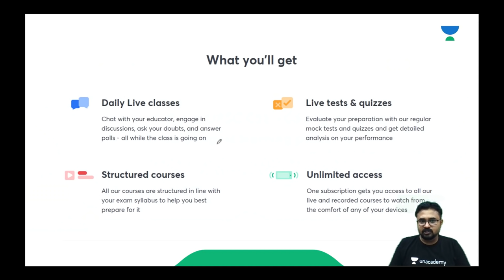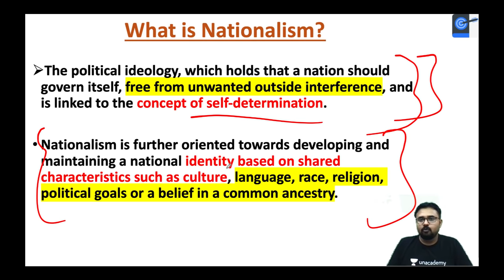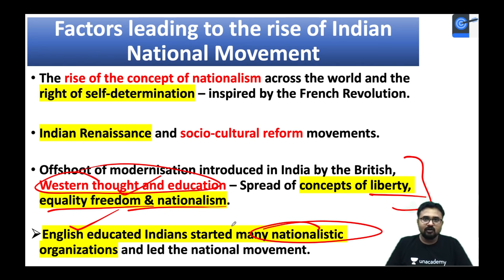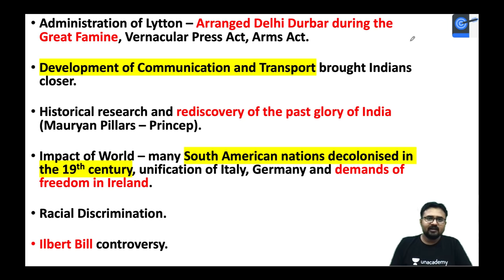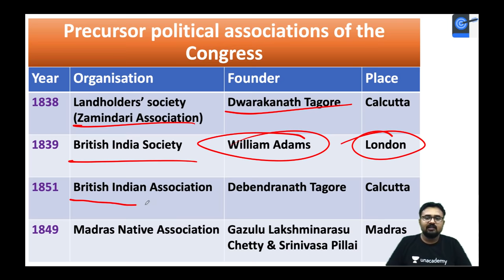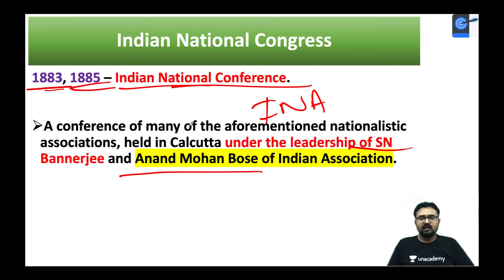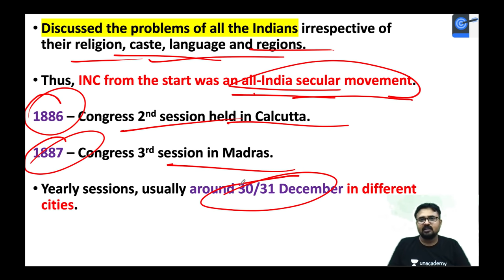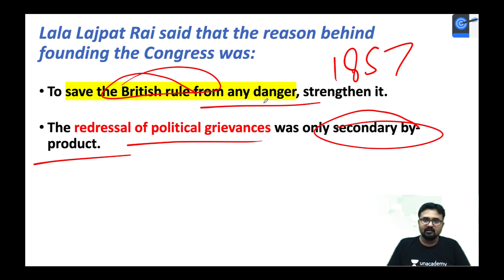L29: Nationalism & Formation of Congress l Modern History | UPSC CSE 2021 l Dr Mahipal Rathore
In this lesson, Dr Mahipal Rathore teaches about - Rise of Nationalism in India and the Formation of the Indian National Congress - for UPSC CSE. It is very important for the UPSC CSE/IAS 2021 preparation.

Unacademy Subscription Benefits:

1. Learn from your favourite teacher
2. Dedicated DOUBT sessions
3. One Subscription, Unlimited Access
4. Real-time interaction with Teachers
5. You can ask doubts in a live class
6. Limited students
7. Download the videos & watch offline